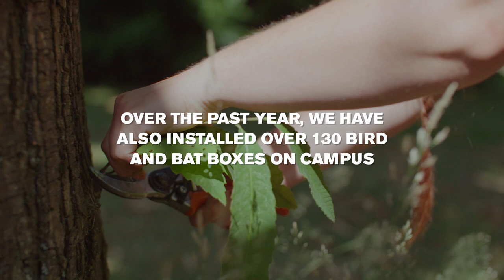The People’s Choice Awards – Our award-winning Grounds Team, University of Essex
Wivenhoe Park has secured a Green Flag Award for the third year running, recognising our Grounds Team’s work to encourage biodiversity and reduce chemical fertiliser use. Grounds Manager Marcus Clayton tells us why he’s proud of his role in protecting our historic campus.